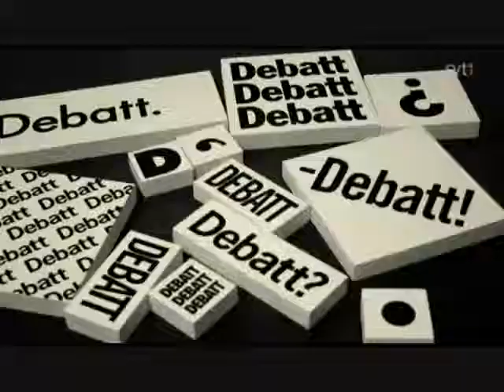Sameh Egyptson på SVT Debatt om den egyptiska Revolutionen innan Mubaraks fall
Sameh Egyptson on Swedish television in debate about the revolutionen some days before Mubarak leaving the power.